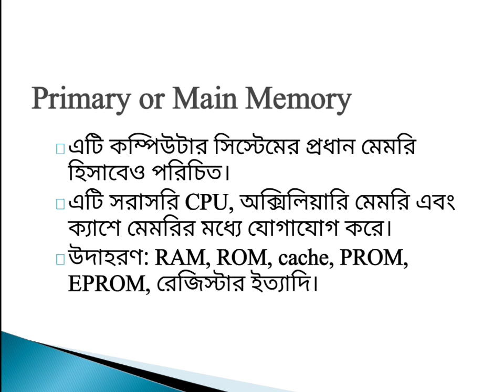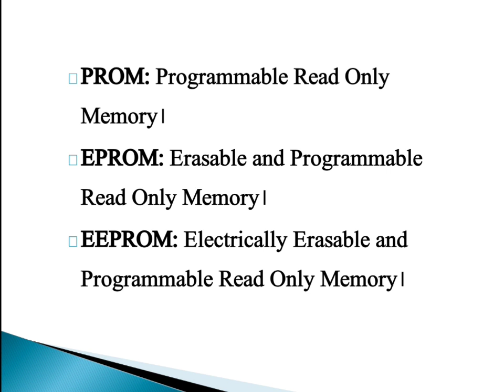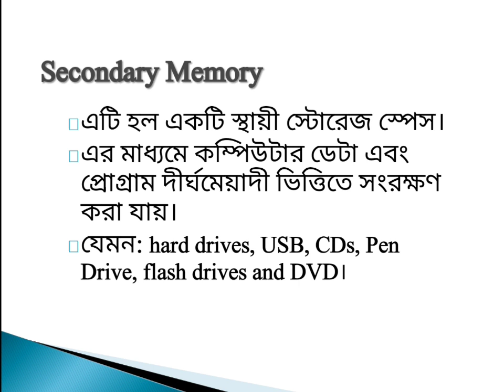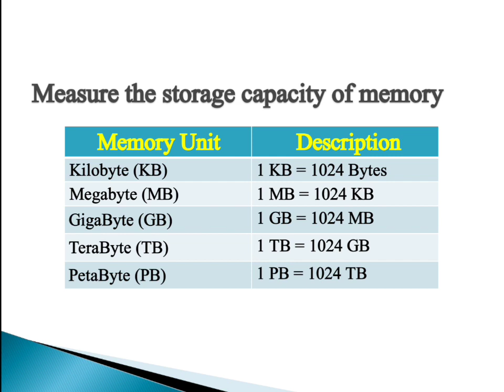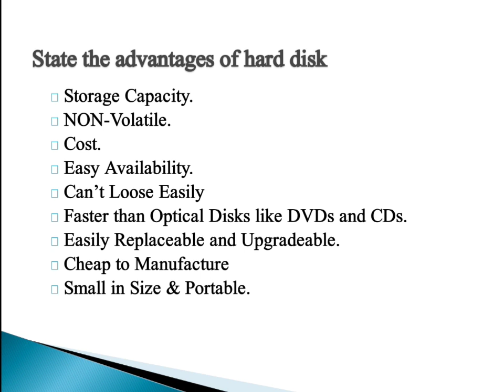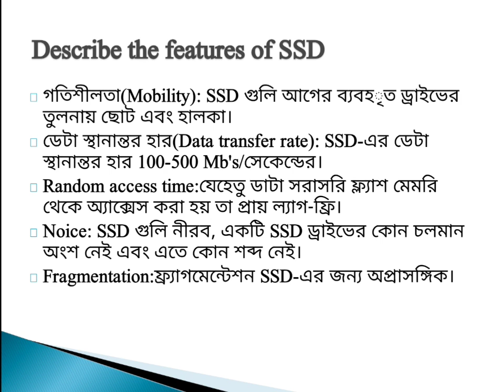আইটি সাপোর্ট সার্ভিসেস (২৮৫৩৩) | ৪র্থ অধ্যায় | ৩য় পর্ব | কম্পিউটার টেকনোলজি | আরমান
IT Support Services (28533) | Unit 4 | 3rd Semester | Computer Technology | Arman

এই লেকচারের মধ্যে আইটি সাপোর্ট সার্ভিসেস বিষয়ের ১ম অধ্যায় নিয়ে আলোচনা করা হয়েছে।

ধন্যবাদ!

মোহাম্মদ আরমান

কম্পিউটার টেকনোলজি

জিএএমপিআই